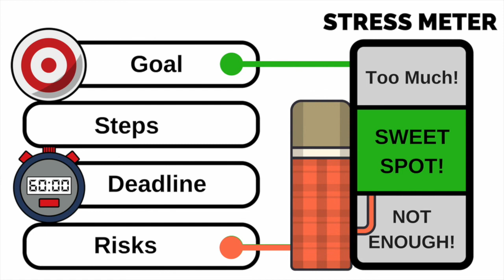Goal Setting | My Goal Setting System to Achieve Anything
Many people claim to have their goals in life but failed to attach clear targets to those goals.

Not having clear mathematical targets causes you to waste a lot of energy and miss your goals, creating a feeling of no progress and frustration.

We all want to achieve something in our lives. We all have goals that we set, yet oftentimes forget. But what does it take to really achieve anything? How can you go about accomplishing a goal that you’ve always wanted to accomplish? Well, in the past, if you’ve set some goals and you didn’t follow through, there’s a reason for that. There’s a reason that we throw up our hands in silent resignation. Most of us simply want something and we want it now; we don’t want to have to work tirelessly for it.

So, how do we go from simply saying we want something, to actually following through and achieving anything we put our minds to? How do we push through when all we want to do is give up? Well, it boils down to a simple three-part formula that you can implement to accomplish any goal that you set to achieve. No matter how big or small that goal is, it can be achieved through the simple application of this formula. But, all too often, people simply get caught up and they stop pushing towards their hopes and their dreams.